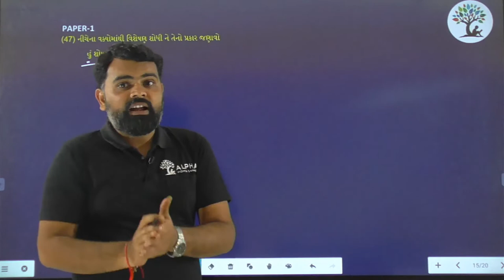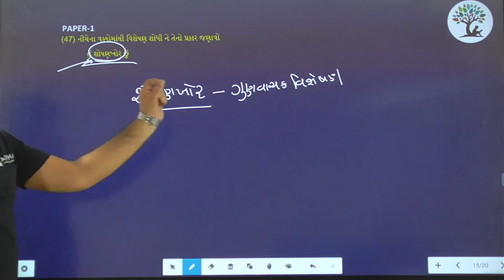Paper 1 | Que 47 | Gujarati | Alpha Vidhya Sankul | in Gujarati by Yogesh Sir